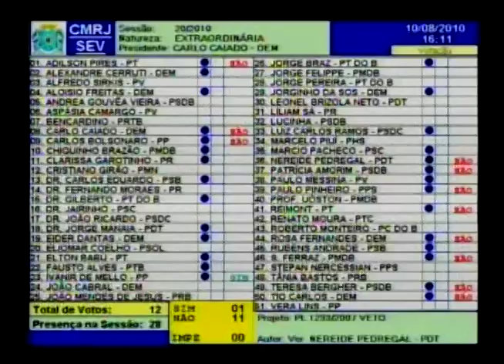Sessão Plenária - 10.08.2010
8ª legislatura da Casa Legislativa. sessãoplenária #2010